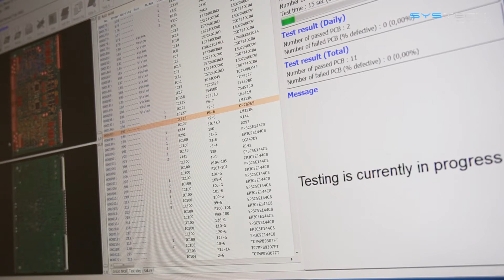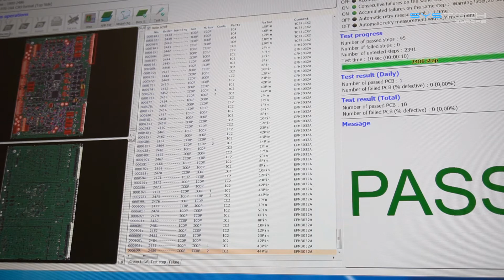TAKAYA APT 1400F Video Ver02